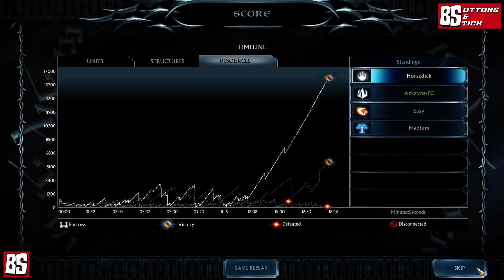battle for middle earth 2 rise of the witch king 2 vs ai 2.02 patch bfme2rotk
me and friend playing vs cpu